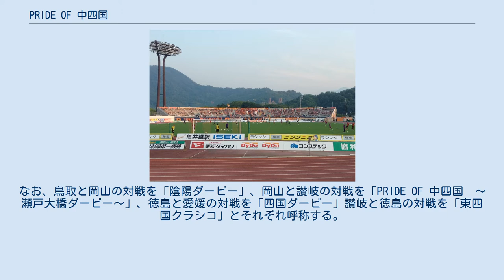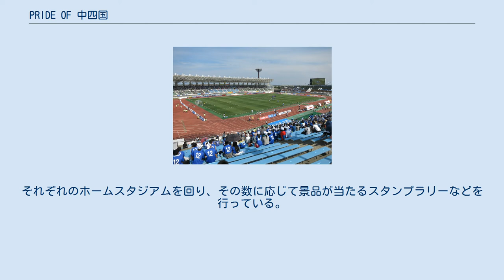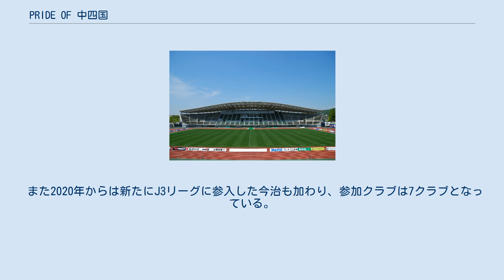PRIDE OF 中四国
ダービーマッチ 」 日本のダービーマッチ 」 PRIDE OF 中四国 PRIDE OF 中四国（プライド オブ ちゅうしこく）とは、日本プロサッカーリーグ（Jリーグ）に加盟するガイナーレ鳥取（鳥取県）、ファジアーノ岡山（岡山県）、レノファ山口FC（山口県）、カマタマーレ讃岐（香川県）、徳島ヴォルティス（徳島県）、愛媛FC（愛媛県）、FC今治（愛媛県）の中国・四国地方にホームタウンを置く7クラブが行っているクラブ間、クラブと自治体の連携事業である。
なお、鳥取と岡山の対戦を「陰陽ダービー」、岡山と讃岐の対戦を「PRIDE OF 中四国　～瀬戸大橋ダービー～」、徳島と愛媛の対戦を「四国ダービー」讃岐と徳島の対戦を「東四国クラシコ」とそれぞれ呼称する。
 2011年に鳥取がJリーグに入会し、Jリーグ ディビジョン2（J2）に所属する中国・四国地方のクラブが4つになったことを機に、対戦だけでなく各クラブが連携し地域の観光や物産を全面にPRしながらサポーターが楽しめる対戦企画として始まった。
「PRIDE OF 中四国」という名称は公募により、1,123通の中から名づけられた。
それぞれのホームスタジアムを回り、その数に応じて景品が当たるスタンプラリーなどを行っている。
 2014年、讃岐がJリーグに入会（J2に所属）し、徳島がJ1へ、鳥取がJ3リーグへ所属することとなったが、PRIDE OF 中四国の企画は継続して行われることが発表された。
スタンプラリーや順位予想企画は岡山・讃岐・愛媛の3クラブで行われる。
 2015年、J3リーグに参入した山口を新たに迎え、2015年のPRIDE OF 中四国の企画はJ2の4クラブ（岡山・讃岐・徳島・愛媛）とJ3の2クラブ（鳥取・山口）合わせて6クラブで行われることになった。
また順位予想が各クラブの最終順位を当てるものに変更された。
 また2020年からは新たにJ3リーグに参入した今治も加わり、参加クラブは7クラブとなっている。
 なお、サンフレッチェ広島（広島県）は「PRIDE OF 中四国」に参加しておらず、広島との対戦は「PRIDE OF 中四国」には含まれない。
 2014年シーズン終了時点